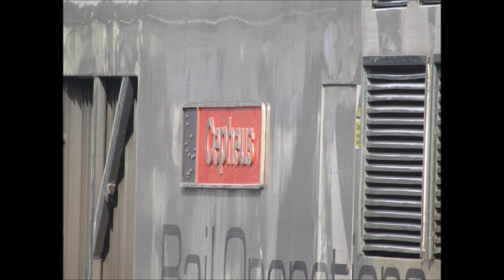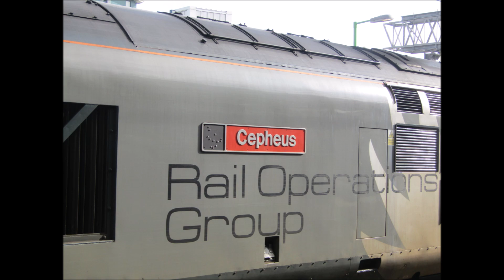ROG 37884 arrives and departs Bletchley with Southeastern 465912 In tow 19/10/22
This was working the 5Q72 Doncaster Works Wagn Shops to Wembley Receptions 1-7. This move sat at Wembley overnight before heading to Gillingham the next day.

00:00 - 01:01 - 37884 + 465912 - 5Q72 Doncaster - Wembley arriving at Bletchley.

01:01 - 02:51 - View of the drag move sitting in Bletchley station(platform 6).

02:51 - 05:00 - View of the drag move sitting in Bletchley station(platfrom6).

05:00 - 06:02 - ROG 37884 sitting in the platform making some noise.

06:02 - 07:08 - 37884 + 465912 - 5Q72 Doncaster - Wembley departing Bletchley with tones, thrash and clag with a wave from the top driver at the helm.

07:08 - 09:28 - Photos

*Cheers to the top driver for giving me some good tones, thrash and clag as you left the station*

*Hope you all like the photos*